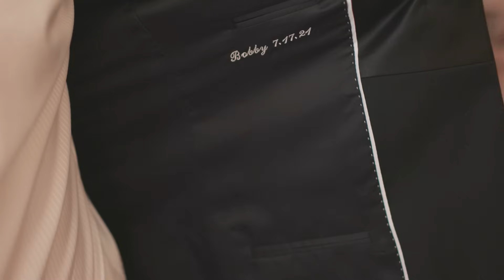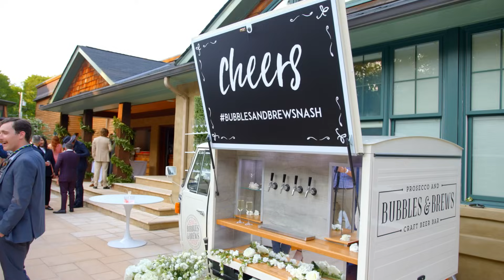Caitlin & Bobby Bones| Wedding Film | Nashville, TN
- Check Out Chris and Lauren Lanes wedding film

- Like ABCs The Bachelorette? Or Bachelor in Paradise? Check out this wedding featuring Adam and Raven!

- Wedding Featuring Dan and Shay

- Wedding video featuring Fast Cars and Freedom by Gary Levox

- Neon Moon performed by Ronnie Dunn

- Need ideas for writing your own personal vows? We are huge fans, Check out this wedding video for inspiration!

Planning your wedding? Watch real wedding videos from all over the country on lightcannonfilms.com to get ideas and find your videographer for your wedding!

Light Cannon Films is a wedding video company based in Wilmington, North Carolina. They are a husband and wife team who work closely with their clients to create memorable and personal films that capture the essence of one of the most special days in each couple's lives. They love to travel and love to be part of a destination event. Their favorite spots include Mexico City, Cabo, San Francisco, Portland, Dallas, Austin, New Orleans, Alys Beach, Charleston, Bald Head Island, Washington, DC, New York, Boston, Toronto, and more. They specialize in cinematic camera movement, natural light, organic emotions and poses, and timeless storytelling. Videography is priceless in capturing a teary speech, a choreographed dance, an unplanned funny moment, a surprise groomsmen performance, or a firework show to close out the night. There's no better way to relive the day you spend dreaming about and planning for and to share it with those who attended the event, those who couldn't be there, and the future generations of your family.

MB01C0HSRH0FAOD